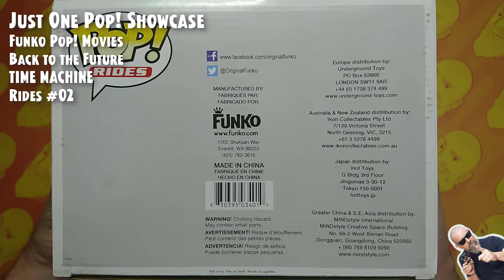Funko Pop Rides: Back to the Future - Time Machine - #2 // Just One Pop Showcase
Funko Pop Rides: De Volta para o Futuro - Time Machine - #2 // Just One Pop Showcase